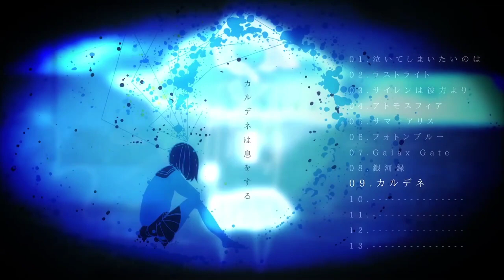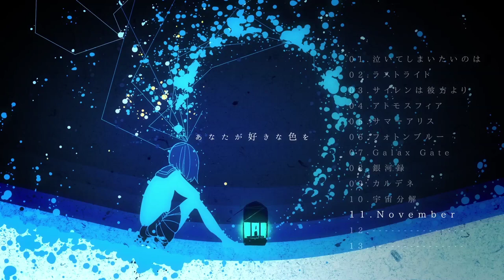BLUE ENDING NOVA / Trailer 【はるまきごはん 1stアルバム】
『 彗星は離陸した 』

はるまきごはん1st同人フルアルバム「BLUE ENDING NOVA」全曲クロスフェードです。

5/10より全国発売開始しました。
今までより沢山の店舗やオンラインストアで購入できるようになりました。